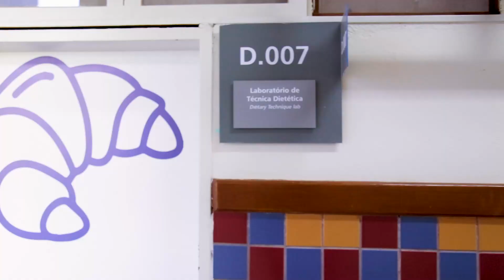Gastronomia na UCB - Infraestrutura dos laboratórios